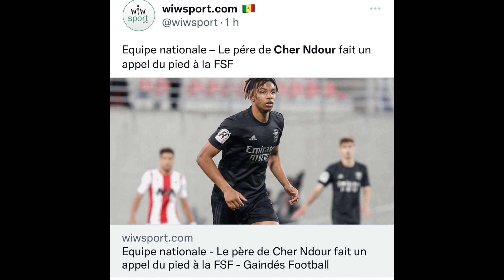Match Fou City 4-3 Réal: Doublé Benzema inarretable! Cher NDOUR 🇸🇳🇮🇹17 ans attend les Lions🦁!!